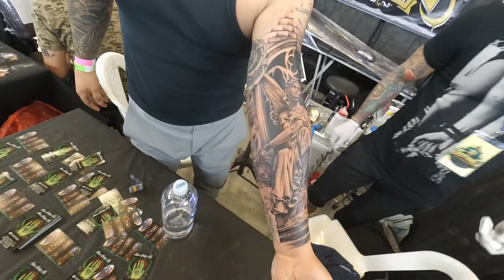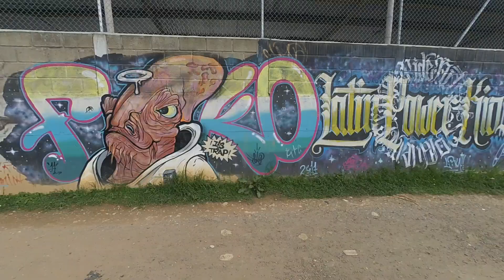Exposición de tatuajes en Rionegro, quickpiece y encuentro con Viejos Amigos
Hola que tal? esta vez los saludo desde Rionegro, viejos spots, viejos amigos y mucha tinta, espero les guste el video.